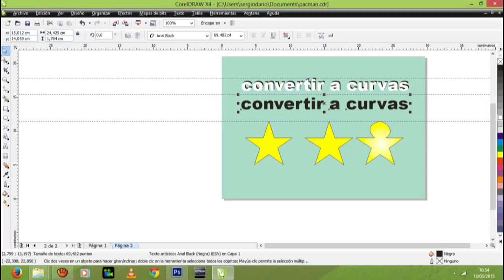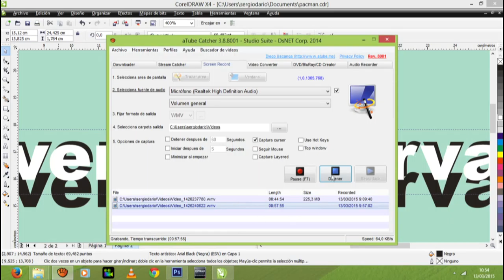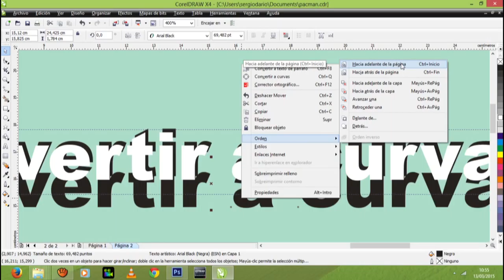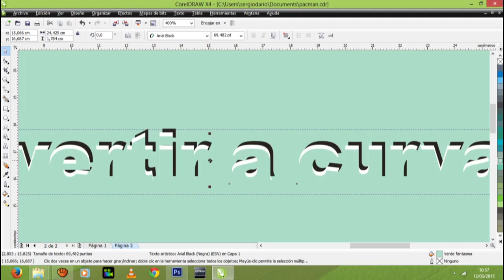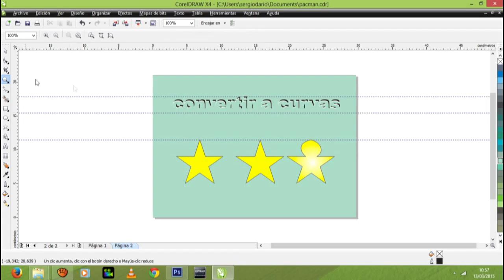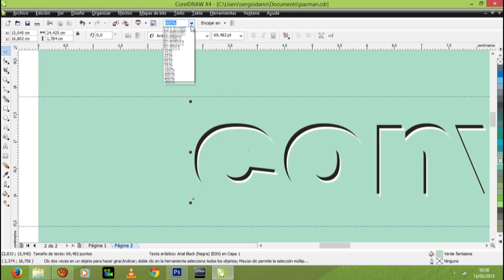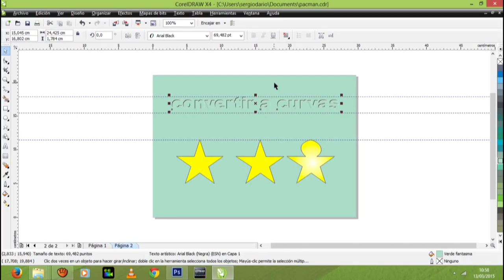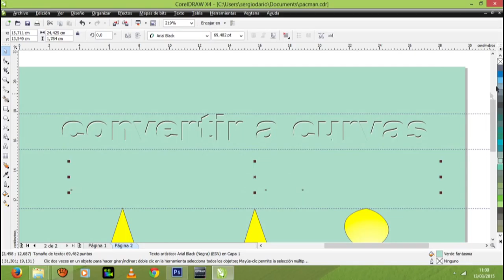Primera Clases de Corel parte 10